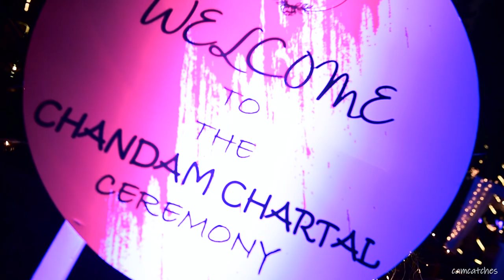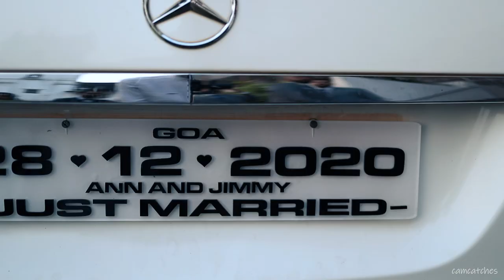Ann & Jimmy's Magical Goa Wedding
Words cannot express the Magical CARNIVAL our wedding turned out to be. Everyone played their part so perfectly well and we are so grateful for all the love.